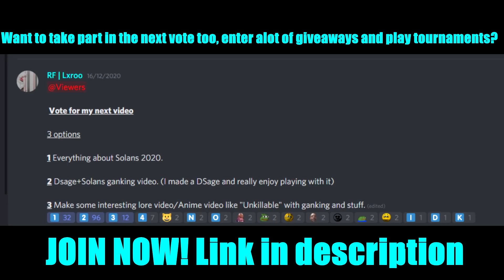Thunder | Rogue Lineage